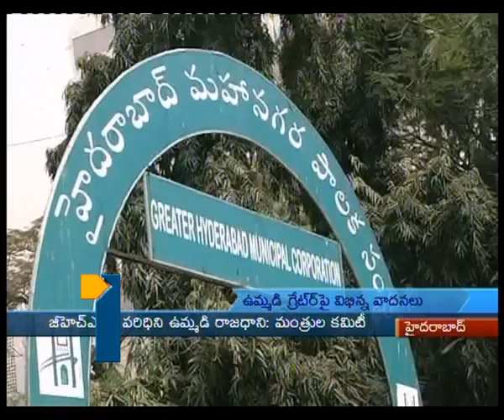NEWS 8 30AM 16 11 13part1